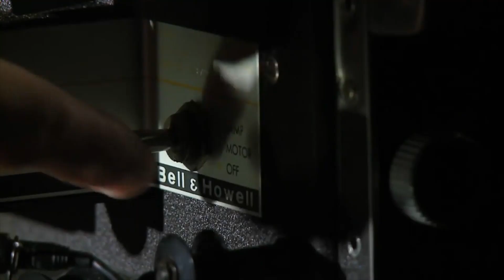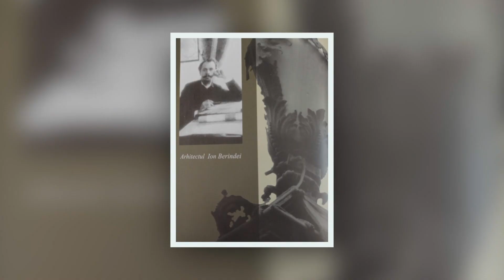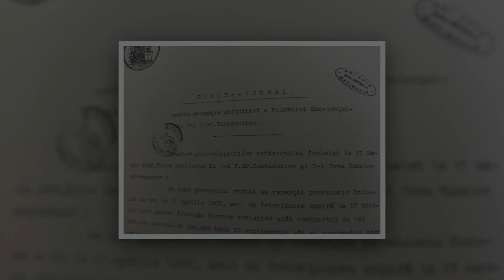Kalimera 25.01.2021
I s-a opus vehement lui Alexandru Ioan Cuza, a fost cel mai bogat primar al Bucureștiului, a pavat Calea Mogoșoaiei (Calea Victoriei de astăzi) și provenea din vestita ramură nobiliară a Cantacuzinilor.
Despre Gheorghe Cantacuzino, supranumit Nababul, aflați luni la Kalimera când mergem “Pe drumul Cantacuzinilor”, într-o ediție specială despre istoria și moștenirea culturală a acestei familii grecești. Ne plimbăm pe Calea Victoriei și pătrundem în Palatul Cantacuzino, azi Muzeul Național "George Enescu", impunătoarea și eleganta construcție care păstrează memoria unor personaje fabuloase. Ajungem la Florești unde Nababul a construit Palatul Micul Trianon, Ph, un palat care în secolul al XIX-lea se întindea pe 150 de hectare și care este astăzi o fantomă, o ruină impresionantă.
Despre mândria rădăcinilor bizantine, despre descendenții acestui uriaș personaj, despre un trecut greu de imaginat și o memorie durabilă într-un film documentar semnat de jurnalista Camelia Văcaru la Kalimera, luni 25 ianuarie, de la ora 13:00 pe TVR2, realizator @Roxana Roxana Amzar Gheorghe, producător executiv Borislav Velimirovici. Suntem live pe pagina Alte Minorități și ne puteți vedea și pe canalul nostru de YouTube, Minorități la TVR!